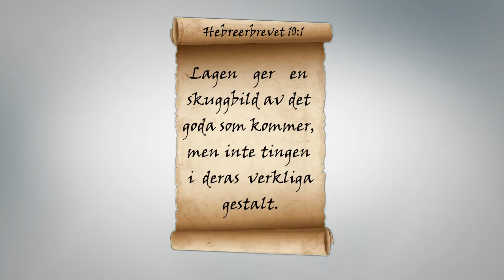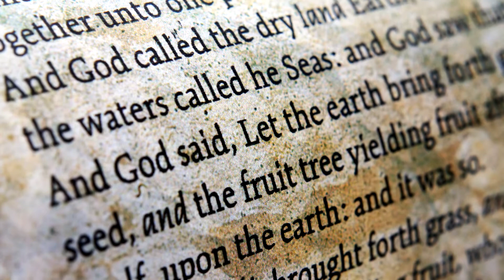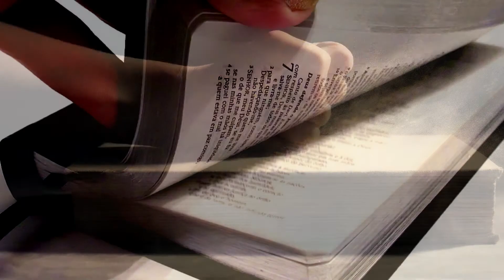Bibelns skuggbilder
Gamla testamentet är fyllt med skuggbilder av Jesus. Texter som kan tyckas vara tråkiga att läsa väcks till liv när man ser parallellerna och kopplingarna till nya testamentet och Jesus.